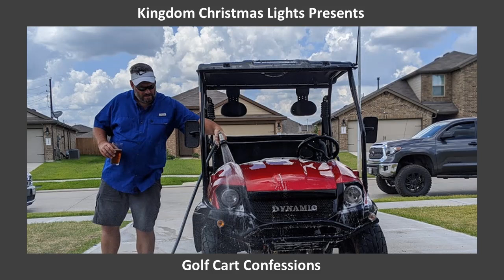Golf Cart Confessionals (Episode 1)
We at Kingdom Christmas Lights have started our Golf Cart Confessionals that you can hear exclusively on Kingdom Radio.  Our new radio programs features the best in live worship and Christian music.  We also play hour long blocks of Christmas music with a positive message in between.  Give us a call here if you have and questions or comments you would like to be on the air.

Here at Kingdom Christmas Lights, we are a Christmas light installation contractor that's conveniently located here in the Katy, Richmond, Pearland and the surrounding Houston Texas area. We've been the top rated holiday lighting contractor for years now and are looking forward to another season of smiling faces. Give us a call at to schedule your residential or commercial lighting services or always feel free to visit us online at kingdomChristmasLights.com. :)

We are an official Kingdom Business, A rated accredited Better Business Bureau company, registered Veteran Owned Business and top rated Google Business in the state of Texas.  We will be looking forward to seeing your smiling faces this season.

Pardon the list of key words:
residential christmas light installation
xmas lights installation
christmas lights installation
christmas lighting company
professional holiday lights
christmas light installation
holiday lighting installation
outdoor christmas light installation
professional christmas light installation
christmas light service
commercial christmas lights
professional outdoor christmas lights
professional christmas lights
christmas light hanging service
professional christmas light hangers
residential christmas decorators
hanging christmas lights
residential christmas light installation in Katy, TX
xmas lights installation in Katy, TX
christmas lights installation in Katy, TX
christmas lighting company in Katy, TX
professional holiday lights in Katy, TX
christmas light installation in Katy, TX
holiday lighting installation in Katy, TX
outdoor christmas light installation in Katy, TX
professional christmas light installation in Katy, TX
christmas light service in Katy, TX
commercial christmas lights in Katy, TX
professional outdoor christmas lights in Katy, TX
professional christmas lights in Katy, TX
christmas light hanging service in Katy, TX
professional christmas light hangers in Katy, TX
residential christmas decorators in Katy, TX
hanging christmas lights in Katy, TX
xmas lights installation
christmas lights installation
christmas lighting company
professional holiday lights
christmas light installation
holiday lighting installation
christmas light service
commercial christmas lights
professional christmas lights
residential christmas decorators
hanging christmas lights